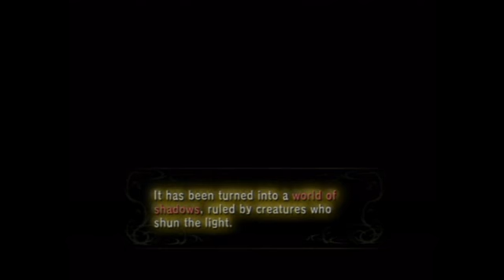Let's Play Twilight Princess (8) Zant!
God! I freakin LOVE ZANT!